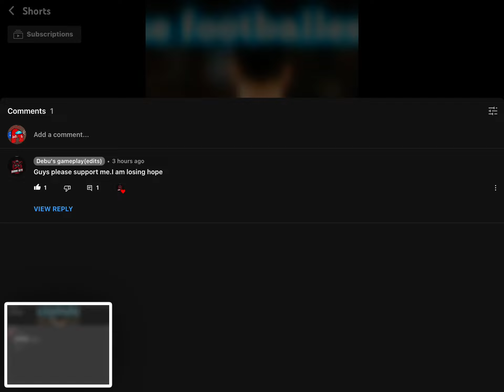Shoutout to him